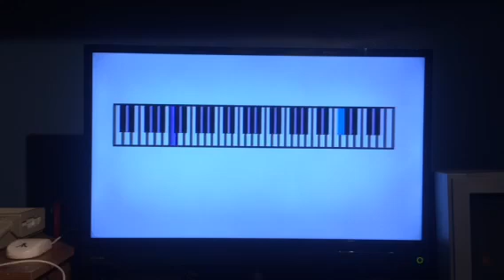Atari 8 Bit Music - The Munsters - On Real Hardware - ( 800XL )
This is one of the songs off the AMS Music Disk 1.
Audio is pumped through a 90's Pioneer amp for your listening pleasure.